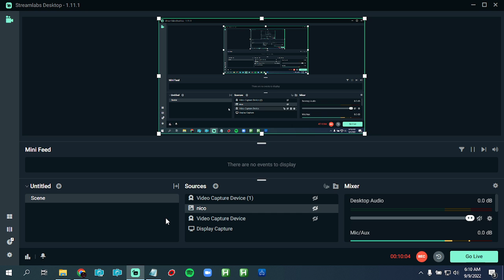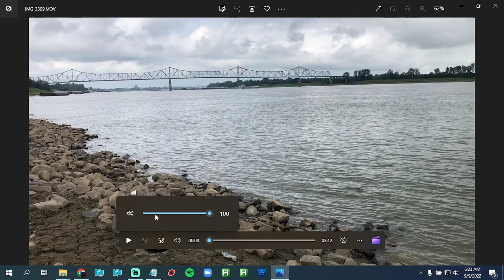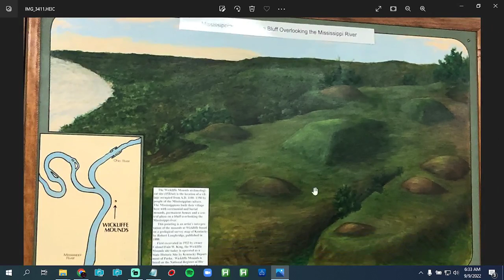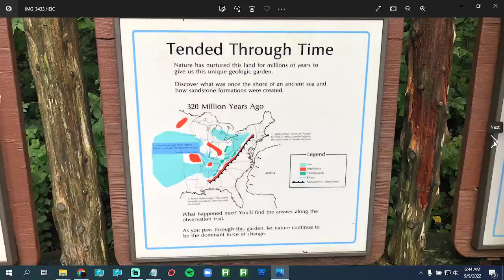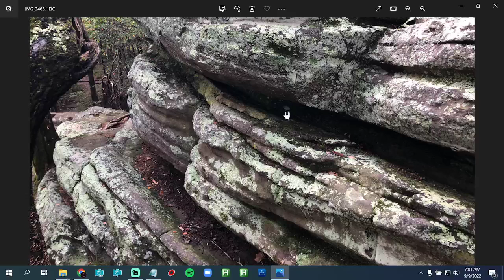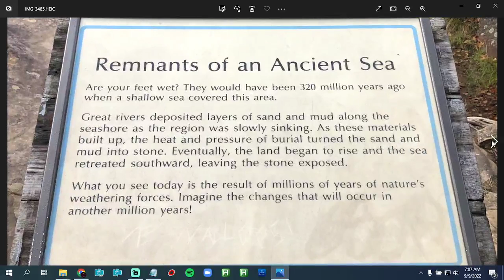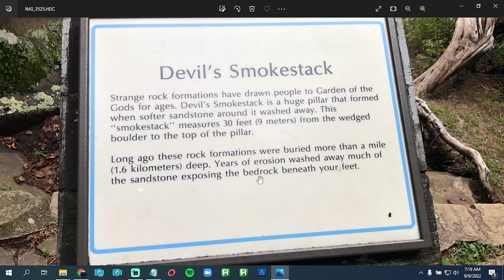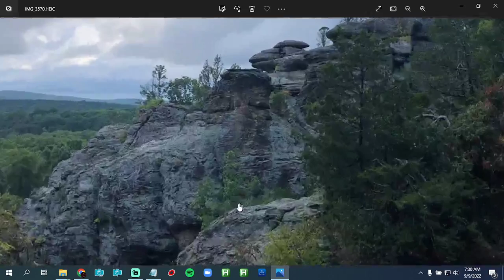Little Egypt Trip Day 3: Cairo, Illinois, Kincaid Mounds, Garden of the Gods